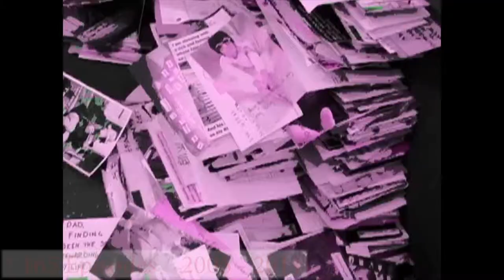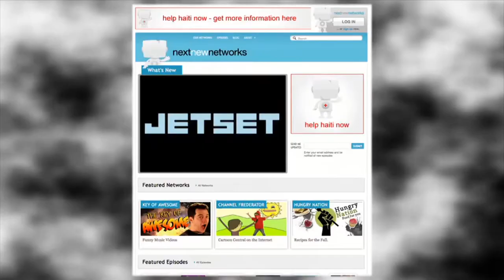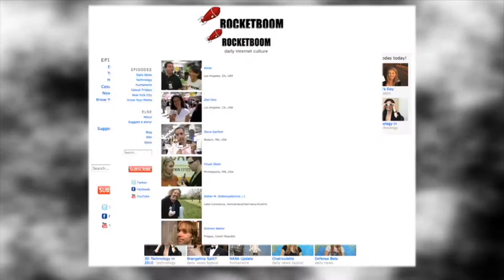The Web.Files Snippet #6 - EPIC FU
Here are wonderful Zadi Diaz and Steve Woolf who created/hosted EPIC FU. They were the 2009 Streamy Award winners for Best Hosted Web Series, and Zadi took home a Streamy Award for Best Web Series Host in 2010.

Help us make TheWebFiles10!